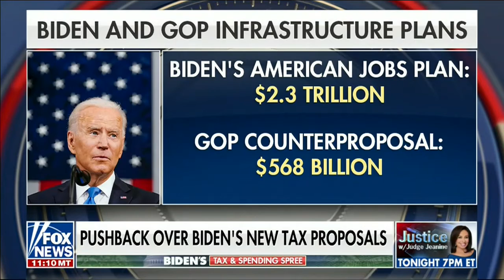Capito Updates on Infrastructure Talks with White House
Ranking Member Shelley Moore Capito updates Fox News' Mike Emmanuel on the conversations she's had with President Joe Biden and his staff about an infrastructure compromise.